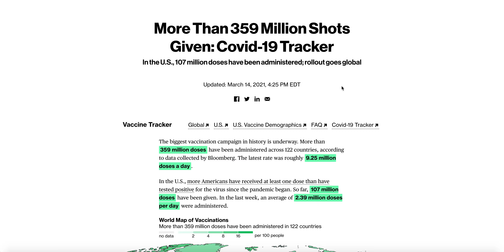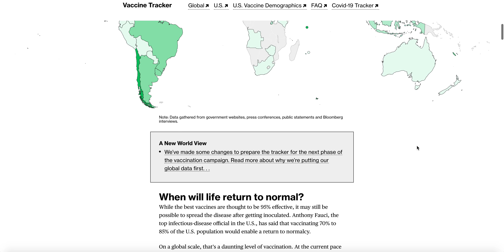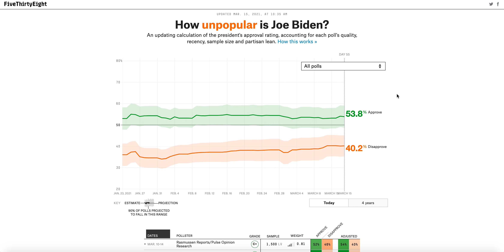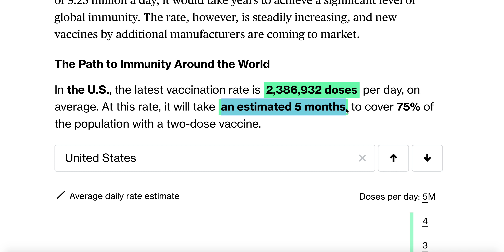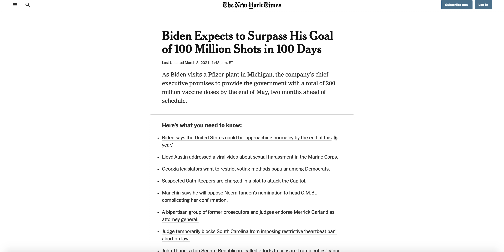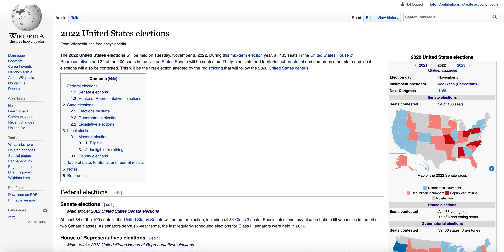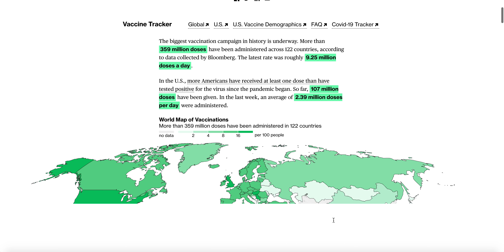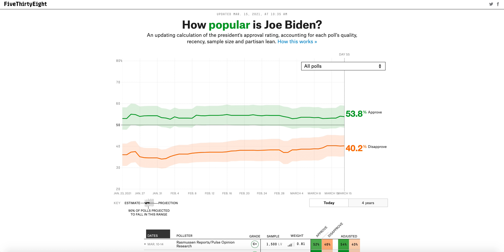Joe Biden's Vaccination Goal Has Been Met in Nearly Half the Time